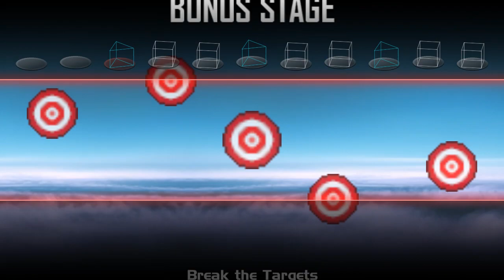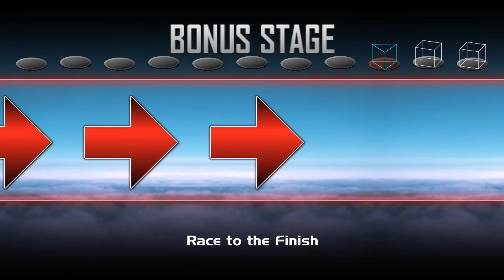⚔️🎂3: Birthday Smash Classic Run (God that was too obvious)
Here's the game if anyone wants to try it out or if you already have it and tried it already

I DO NOT DO REQUESTS

I got a better PC recently, but still expect fps drops and lag.

Also if I haven't uploaded recently, it's not because I'm getting tired of during videos, no. When that day comes (which is no time soon) I'll make a video about it.

If you ask for help on IKEMEN or MUGEN or DooM, I'll do the best I can to assist. But rememeber that I'm not one of the creators or devolpers of these applications and I can be just as confused on what to do or not to do just as anybody else.

(Most likely need an account)